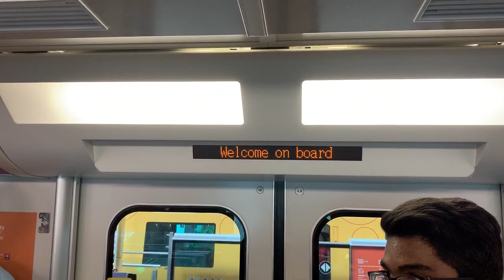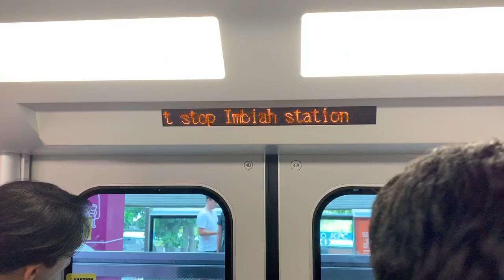Sentosa Express Hitachi Small-type Monorail [Purple Trainset] - Resorts World to Imbiah (➡️ Beach)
18 November 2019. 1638hrs-1639hrs. So far, I never take Blue Trainset at least once in my life but instead, I gotten my favourite trainset - Purple Trainset along Sentosa Express! I went to Imbiah Station to take Skyline & Luge! Anyways good chance!